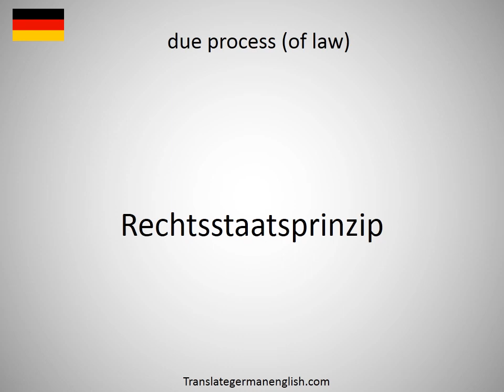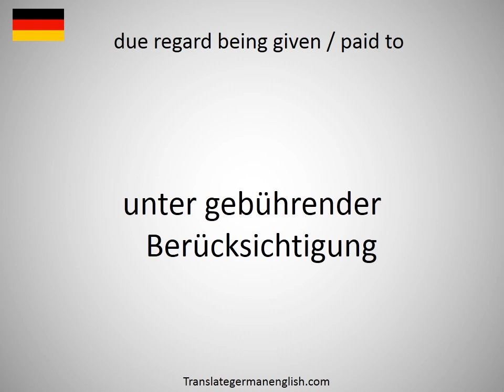How to say due north in German?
How to say due north in German? Learn the pronounciation due north! How to Pronounce due north. Expand your vocabulary, learn German words. Practice German online. Use this free pronunciation guide to practice words at a time. Learn German for free. Thank you for viewing, please like or subscribe! hoe om te sê, si të thuash, እንዴት እንደሚናገር, wie sagt man, comment dire, come dire, como dizer, как сказать, nasıl denir, cómo decir, 怎么说, πώς να το πω, hoe zeg je.